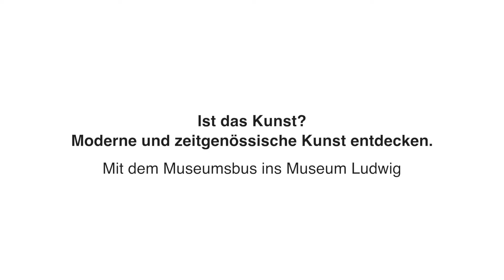museumsbus koeln - Ist das Kunst? Besuch im Museum Ludwig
Ist das Kunst? Der museumsbus koeln fährt seit 2015. Und bringt Schulklassen aus dem Kölner Umland in die Museen. Umsonst. Dazu gibt es eine spannende Führung. Danach kennen alle die Antwort.